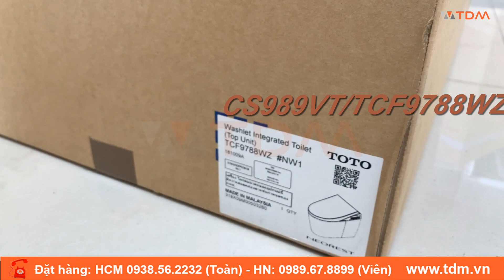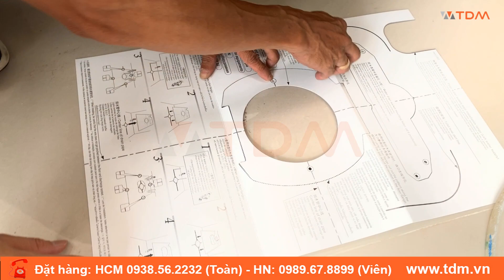TDM.VN | Hướng dẫn lắp đặt bồn cầu TOTO Neorest CS989VT TCF9788WZ nắp rửa tự động thông minh (C989)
Thông số kỹ thuật bồn cầu điện tử CS989VT/TCF9788WZ
Mã sản phẩm: CS989VT/TCF9788WZ
Tên sản phẩm: Bàn cầu điện tử Neorest AH ( 220V)
Bảng điều khiển từ xa
Hệ thống xả: Tornado Siphon Jet Hybid
Lượng nước xả: 3.8/3L
Thiết kế: Thân dài, thân kín
Tâm xả: 305mm
Kích thước: 701 x 386 x 528 mm (dài x rộng x cao)
Áp lực nước: 0.05MPa~0.75MPa
Màu sắc: Màu trắng
Bao gồm van khóa và gioăng đế
Mã sản phẩm bồn cầu thoát ngang: CS989PVT/TCF9788WZ
Bồn cầu tự xả nước TOTO CS989VT+TCF9788WZ gồm 2 bộ phận
Thân cầu CS989VT- Xuất xứ: Nhật Bản
Nắp điện tử và két nước TCF9788WZ : - Xuất xứ: Malayxia

Tính năng tự động bồn cầu thông minh TOTO CS989VT TCF9788WZ Neorest
Thiết kế sang trọng, hiện đại tích hợp nhiều tính năng
Men sứ chống dính CeFiONtect
Hệ thống xả Tornado kết hợp xả thẳng Siphon Jet Hybid siêu mạnh, siêu êm, tiết kiệm nước (3.8/3L)
Nắp rửa điện tử NEW WASHLET tích hợp: công nghệ khử trùng Ewater+ , tự động đóng/mở nắp, khử mùi, sưởi ấm nắp ngồi, vòi rửa đa chức năng sấy khô, xả tự động.